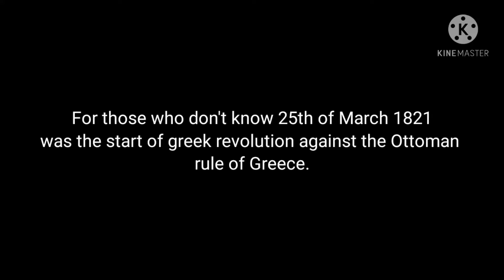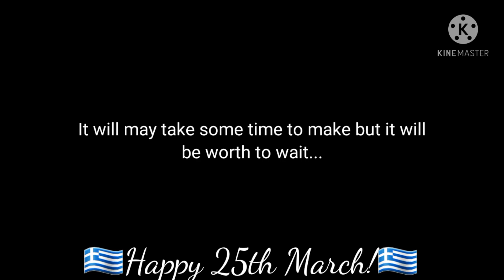Greek Revolution (25th Mar.1821) in Countryballs